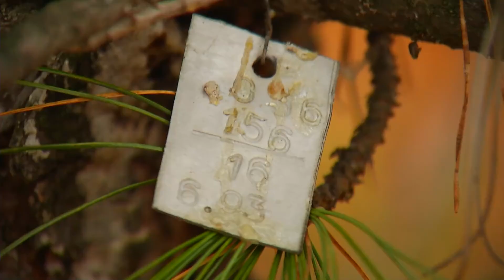Как работает крупнейший за Уралом лесной питомник? «Таёжный спецназ» 09.11.2020